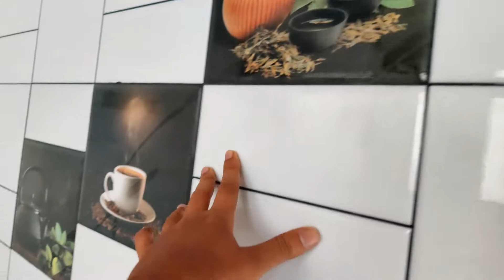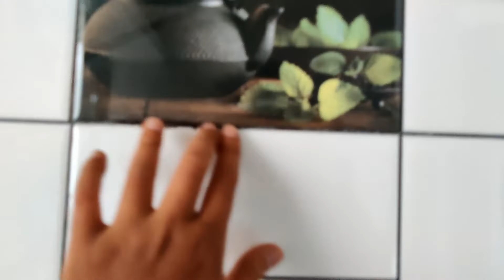Top 5 kitchen wall tiles design ideas india with Black Granite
hello and welcome to my channel in this video i will show some best kitchen wall tiles design ideas with black granite all kitchen size was around 10*10 and soem kitchen have printed digital cup and indian masala tile and some tiles use T profile or T patti in kitchen or black border in wall tiles so tell me in comment section with one is best looking kitchen